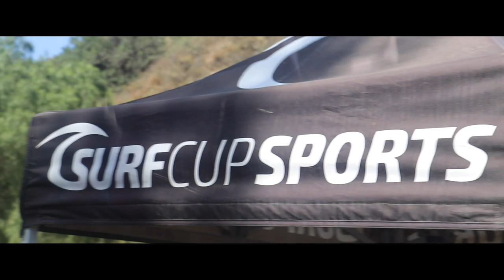Surf Cup Soccer 2019 Vlog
ABOUT: My name is Nathan Berg and I am currently a sophomore at Squalicum  High School. In the classroom, My favorite classes are currently Ap Psychology, Video Productions, and Ap Economics. I would not be where I am today if it wasn't for the sport of Soccer and my mom. It has taught me many life lessons and Given me the opportunity to travel the world. The Striker position, in particular, has allowed me to develop discipline, leadership, multitasking skills and the ability to work and thrive in any environment.

Outside of school and soccer, my interests are centered around Filmmaking, DREAMWEAR-my Clothing Line! *Check IT out Dreamwearcompany.com* and outdoor adventuring throughout the Pacific Northwest. My interests have allowed me to develop my passion for photography and videography. This past year I launched this YouTube Channel which has allowed to utilize my digital art skills and connect with all of you. My primary focus as of right now for my channel is to inspire others to follow and chase their dreams. Rather than take all day to tell you about the future of this channel, I'd rather have the videos speak for themselves. Follow along with me on my journey! Thanks for taking the time to watch my videos! I really appreciate the support.